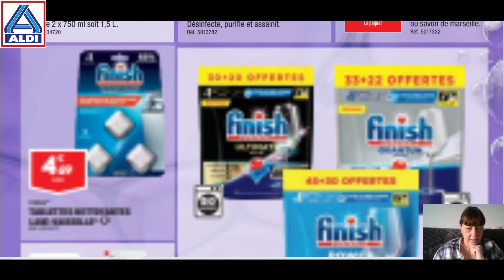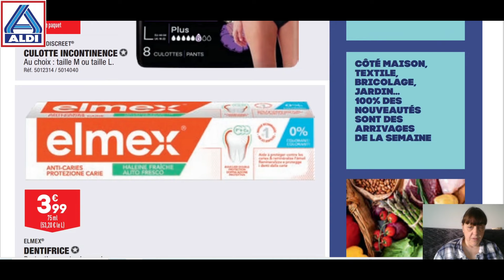CATALOGUE ALDI 2024 / PROMO DU MARDI 13 au LUNDI 19 FEVRIER INCLUS/ FACE CAM ! SEMAINE SOINS ET LOVE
CETTE NOUVELLE VIDEO :

Voici la nouvelle vidéo ... OUI UNE VIDEO CATALOGUE DES ARRIVAGES ET NOUVEAUTES SUPER PROMOS DES MAGASINS  ALDI VALABLES DU MARDI 13 FEVRIER AU LUNDI 19 FEVRIER 2024 INCLUS. ET  JE VOUS DONNE MON AVIS ET MES ENVIES. SPECIALE SEMAINE SOINS/ENTRETIEN ET ST VALENTIN !

J'ESPERE REELLEMENT QUE CELLE CI VOUS PLAIRA REELLEMENT.

LA CARAMELLA FAMILY VOUS SOUHAITE UNE DOUX ET JOYEUX NOEL !